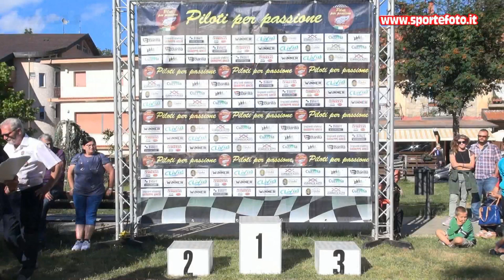Gaetano Rechichi - 6` Slalom di Gambarie (RC) 10-07-2022